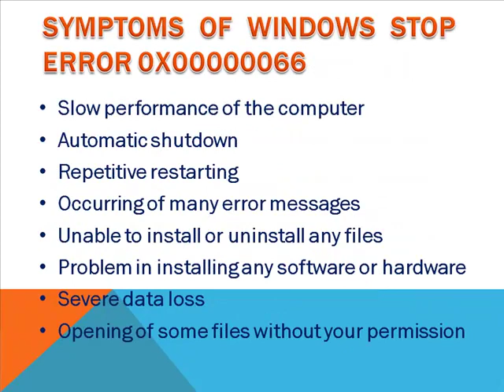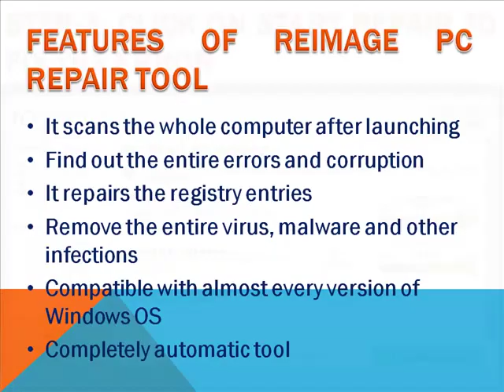How to Fix Windows Stop Error 0x00000066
You can fix the issue of Windows stop error 0x00000066 with the help of the manual or automatic error fixing methods recommended in this video. You may also get the proper symptoms and causes of the error in this video.